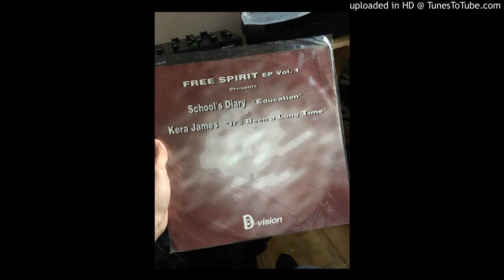School's Diary - Education (After Hours) [DV086]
No genre or movement in particular, only music for the soul.
The music that is uploaded to the channel is 128kbps or less.